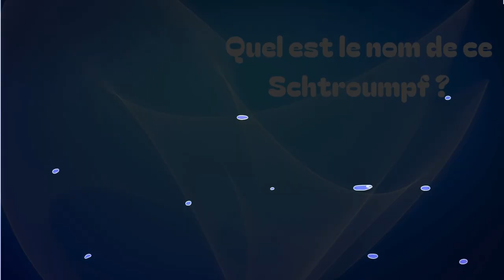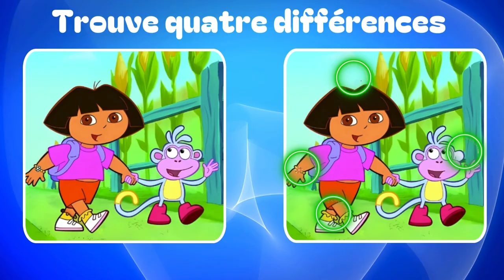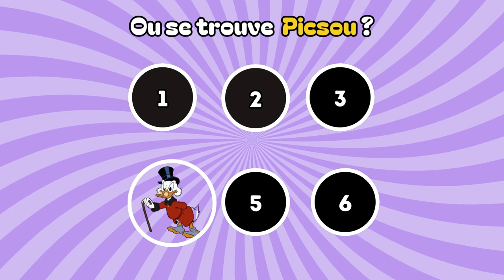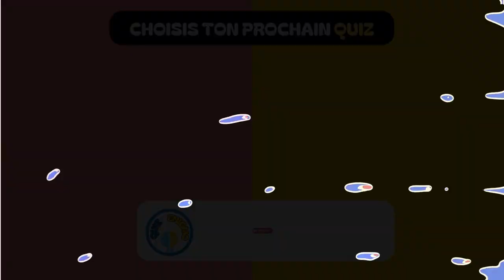Quiz Spécial DESSINS ANIMÉS | Plonge dans ton enfance !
Plonge dans les génériques cultes ! | Quiz Spécial Dessins Animés
Bienvenue sur QUIZENIGMO ! 🎉

Aujourd'hui, nous avons préparé un quiz amusant et nostalgique pour tous les fans de dessins animés. Saurez-vous deviner le dessin animé uniquement en écoutant un extrait de son générique ? Testez vos connaissances et partagez vos résultats dans les commentaires !
blind test dessin animé:
pokémon, inspecteur gadget, denver, olive et tom, picsou, dora, goldorak,  détective conan, ...

📌 Comment jouer :
1. Regardez les cadres des dessins animés affichés à l'écran.
2. Écoutez attentivement l'extrait de générique.
3. Essayez de deviner le dessin animé avant la fin du chronomètre !
4. Notez votre score et défiez vos amis !

🔔 Activez les notifications pour ne manquer aucune vidéo !

Merci de regarder et amusez-vous bien ! 🎬

Inspecteur Gadget, Pokémon, Picsou, Dora, Tic et Tac, Denver, Dragon Ball Z, Conan, Les Tortues Ninja, Goldorak